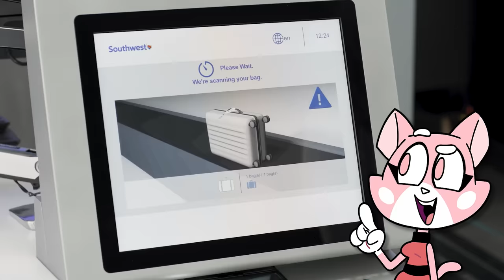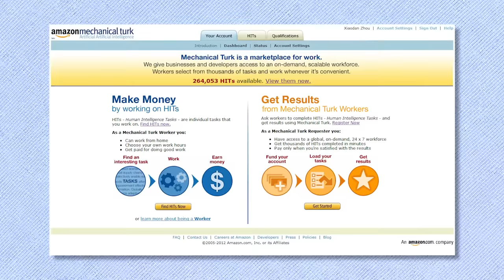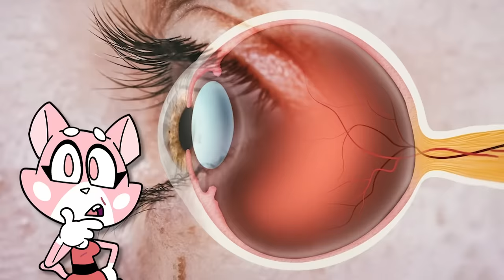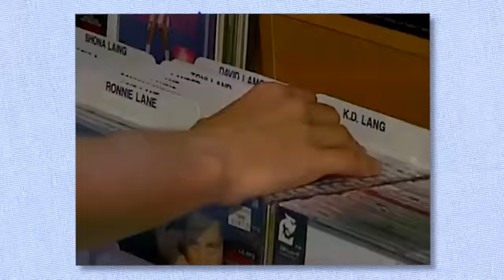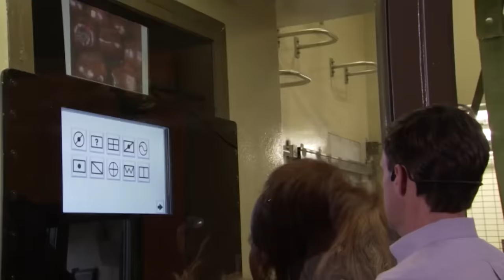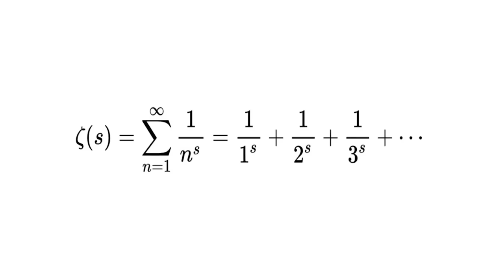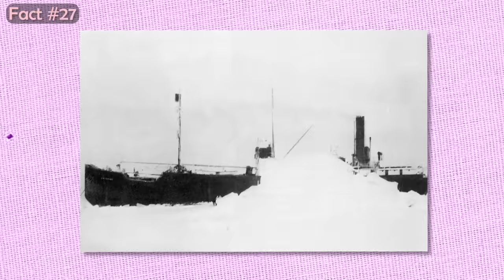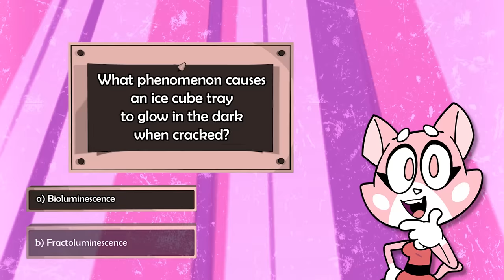Wait... Bunnies DON'T Like Carrots? (35 Unreal Life Facts)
Despite what we learned from Bugs Bunny, bunnies are NOT obsessed about carrots. What they actually crave may surprise you.
Welcome to Shima University - learn something new in every video! (spider warning in video ⚠️)

QUIZ ANSWERS:
(Spoiler warning below!)

1. c)
2. b)